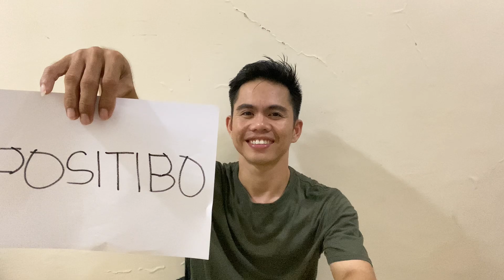Paanu Maging POSITIBO sa Buhay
Mga Paraan na Dapat gawin upang maging POSITIBO sa BUHAY